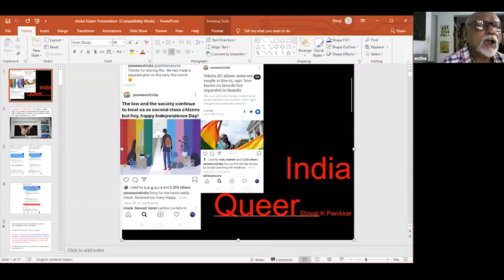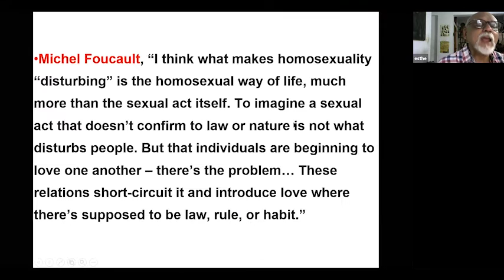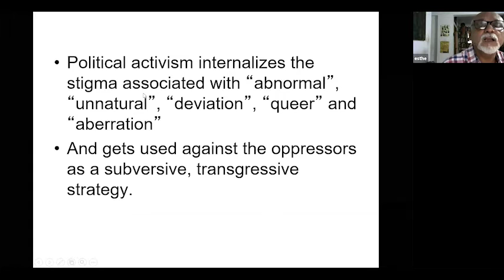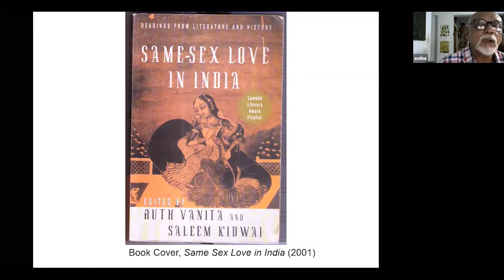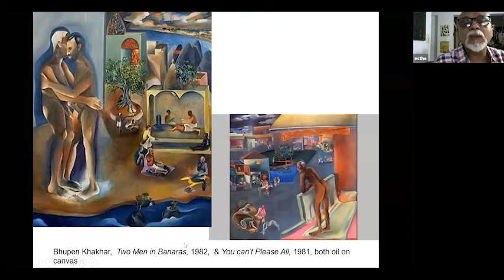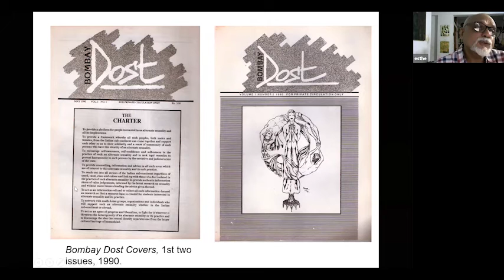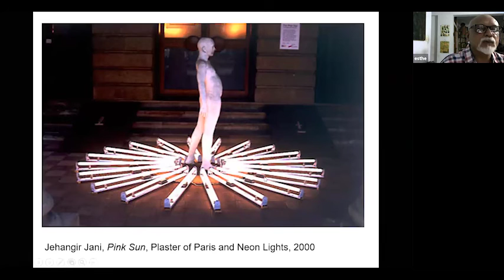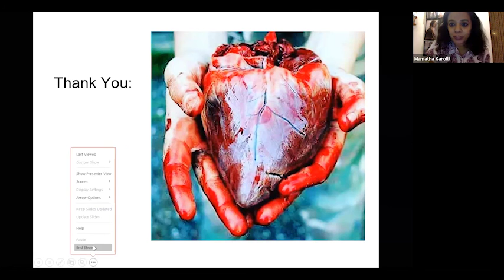India Queer Talk Show by Shivaji Panikkar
23rd September 2020, 5.00 PM
India Queer, Special Talk Show with Shri SHIVAJI K PANIKKAR Moderated by Dr. MAMATHA KAROLLIL

SHIVAJI K PANIKKAR is currently engaged in research and writing on art. His more recent research on queer art is widely published, and his other publications include Saptamatrka Worship and Sculpture: An Iconological Interpretation of Conflicts and Resolution in the ‘Storied’ Brahmanical Icons (1997), Towards A New Art History: Studies in Indian Art (co-edited) (2003), and the list shall continue. From 2010 to 2012 he was one of the Project Directors of the five traveling workshops on the theme Curating Indian Visual Culture: Theory and Practice which is an initiative of India Foundation for the Arts (IFA), Bangalore, and funded by Jamsetji Tata Trust.
Dr. MAMATHA KAROLLIL teaches Psychosocial Studies at Ambedkar University Delhi.  She was trained in a kind of Psychology that she then struggled to unlearn and build on - This, first at TISS, a place that allowed her to push the boundaries of her Psychology into Sociology. Her doctoral work, a social constructionist understanding of love and work, looked at "modernity" and identity/ subjectivity at the interstices of various social and structural processes in urban and rural India and United Kingdom. Teaching at AUD has introduced her to the promises (and potential disappointments) in post-structuralism and psychoanalysis-  especially as they help to make sense of and build our gendered sexual (psychic) lives.
@incredibleindia @indiaculture @India Queer | Shri Shivaji Panikkar | Talk Show #1